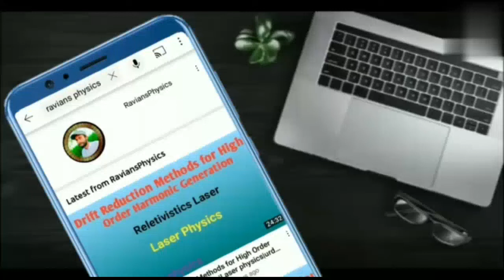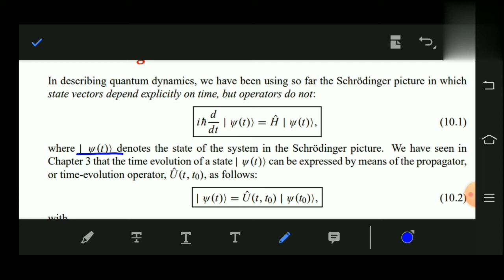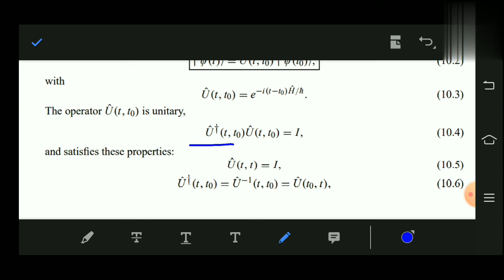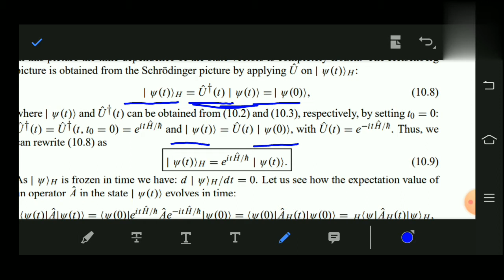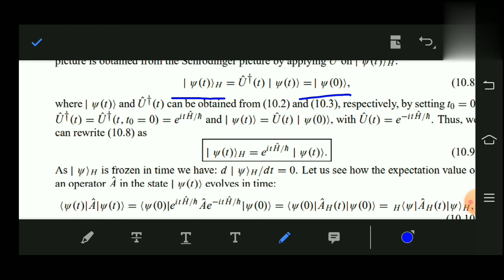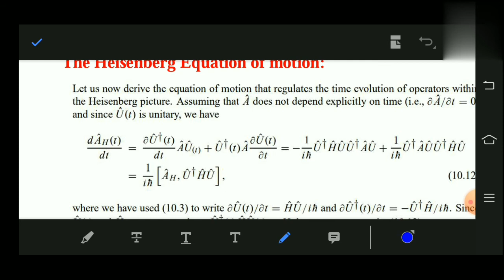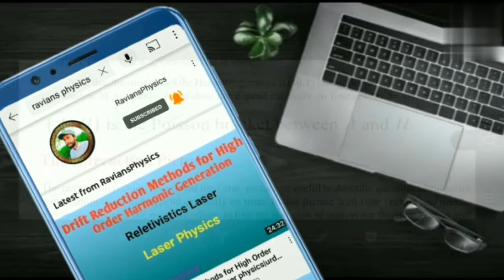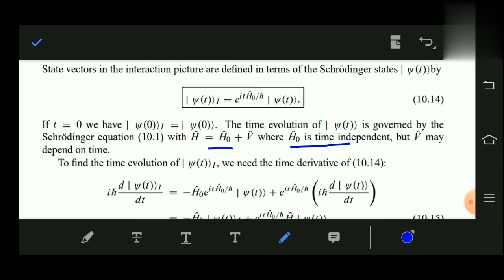Pictures of Quantum Mechanics|Chapter 10 Quantum mechanics by zettili|ravians|urdu/hindi lecture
This video contains the concept about interactions of quantum mechanics that is most important concept in Quantum physics.